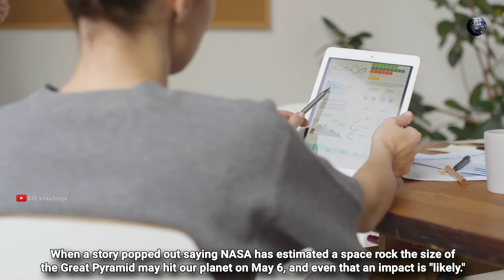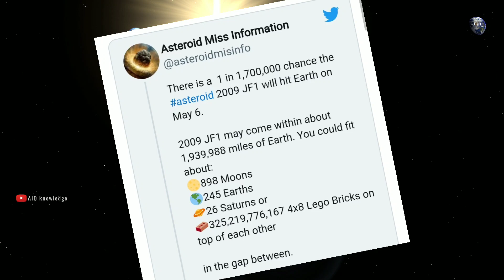Asteroid 2009 Jf1 to Hit Earth on 6 May 2022 / Where Is Asteroid 2009 JF1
2009 JF₁ is a small near-Earth object that should pass within 0.3 AU of Earth in 2022. On 5 February 2022 the 2009 observations were remeasured greatly reducing the odds of an impact. On 6 May 2022 it has a 1-in-140,000 chance of impacting Earth

If you enjoy this video, then show me your support by buying me a cup of coffee

asteroide 2009 jf1
2009jf1 asteroid
Asteroid 2009 jf1 size
Asteroid jf1 2022 nasa
Jf1 asteroid 2022
Asteroid 2009 jf1 2022
2009 jf1 asteroid 2022
Asteroid 2009 jf1 nasa
Asteroid 2009 JF1 2022 6 May 2022
Will asteroid 2009 jf1 hit earth
asteroid hitting earth
end of the world prediction
end of the world predictions
2009 jf1 asteroid nasa
asteroid
nasa
asteroid hitting earth
asteroid 2022
asteroid hit earth
astronomy
earth
asteroid impact
asteroids
nasa asteroid live
science
asteroid 2022 live
asteroid belt
moon
asteroid hit earth 2022
asteroid almost hit earth
esa
spacex asteroid
asteroid 2009 jf1
nasa asteroid warning 2021
solar system
#2009 jf1